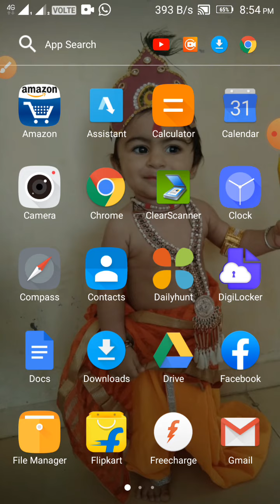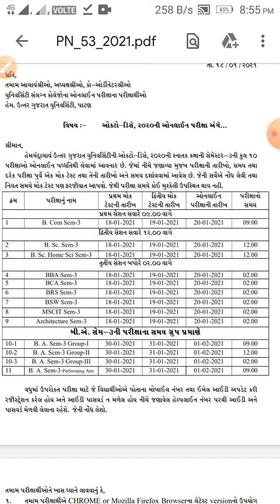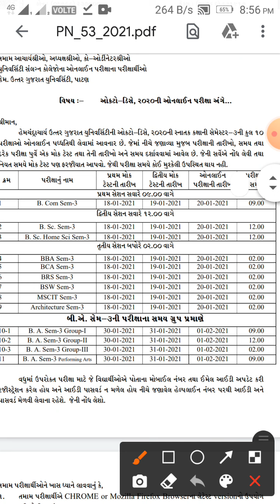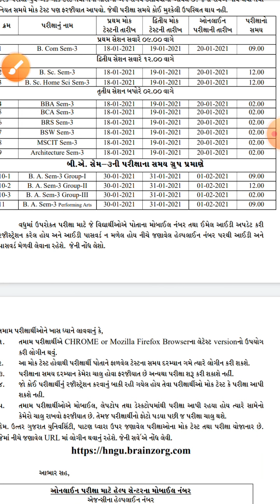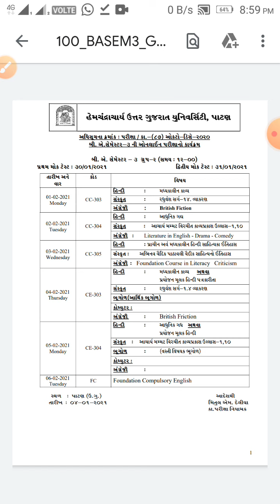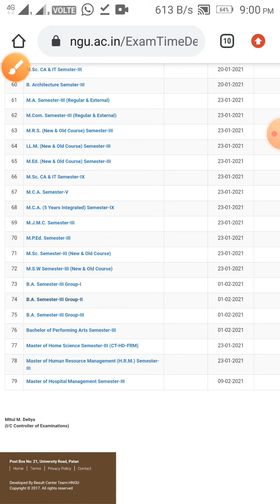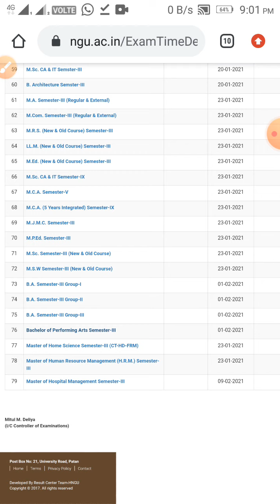Breaking News HNGU Online Exam BA sem 3 | Exam Date: 01/02/2021 | HNGU Online exam update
HNGU BA sem 3 પરીક્ષાનો સંપૂર્ણ કાર્યક્રમ.

HNGU Online exam Registrations BA SEM- 3 |
ઓનલાઈન પરીક્ષાનું રજિસ્ટેશન કેવી રીતે કરવું ?
 Exam Oct.Dec. 2020
BA (સ્નાતક) - SEM : 3
સંપૂર્ણ માર્ગદર્શન : ડૉ.જિજ્ઞેશ ઠક્કર